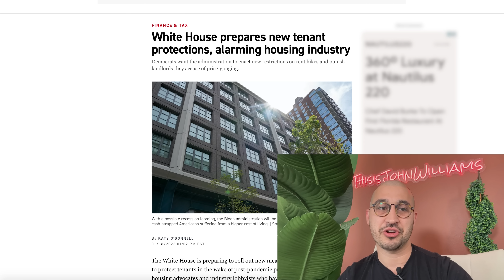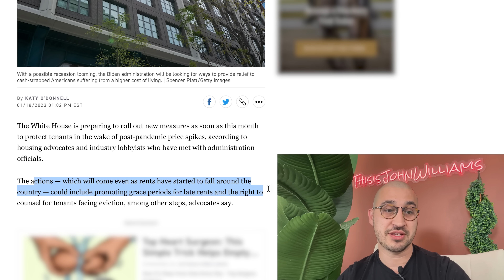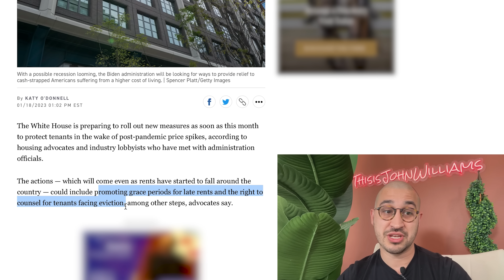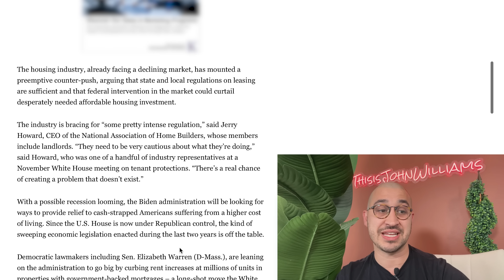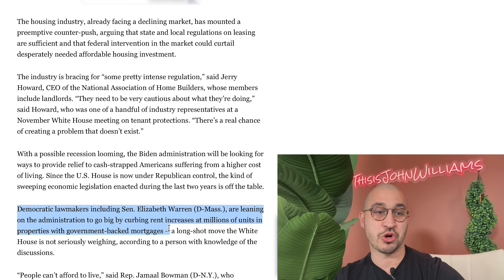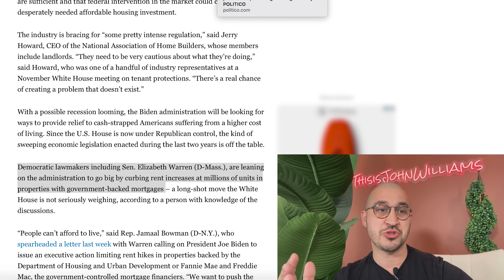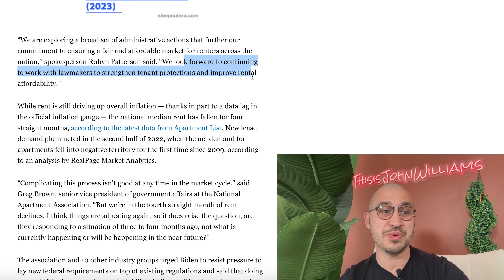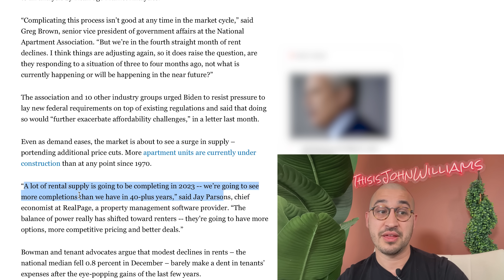Real Estate Disaster: Nationwide Rent Control Coming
GreatCreditFast is America's #1 investor based credit repair company!  Whether you have bad credit, late payments, identity theft, bankruptcy, medical bills or more impacting your credit score, we can help.

If you are in an industry in which you are qualifying buyers for financing and constantly come across bad credit customers this solution is for you! You could earn thousands of dollars per month by partnering up with us and allowing us to assist your clients.  Not only will your clients be in great hands but we will turn them back to you once their credit is fixed and they are better prepared to buy!

A real disaster could be coming for the US housing market as national rent control and national rent regulation look to be taking foot in the name of combating affordability and the housing crisis.  This could have an impact on all landlords both small and large.  If the costs to manage their properties are only set to increase, how can one properly hold onto their property if they can not pass these costs on to the tenant?

What I am betting on is that we will see more and more people leave the housing market due to the lack of prosperity and potential found in a highly speculative real estate investment if there is no ability to realize asset value gain by increasing the properties NOI (net operating income).

Are you under the impression that the housing market will hold up well or do you think that we will see many landlords walk away from their properties as this unfolds.